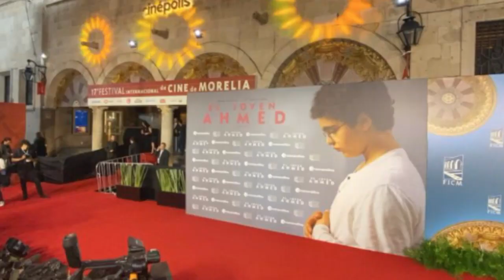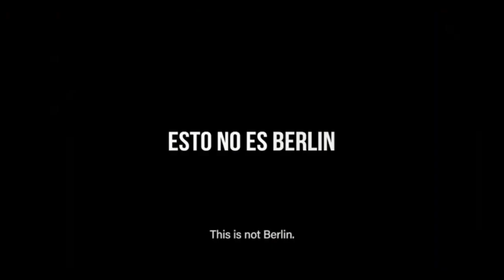Inauguración del FICM y películas mexicanas en competencia